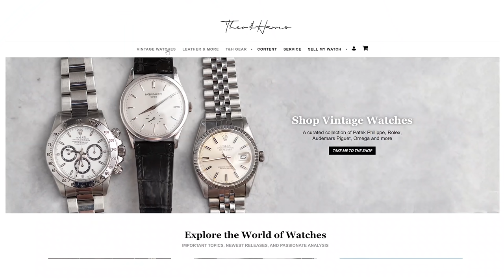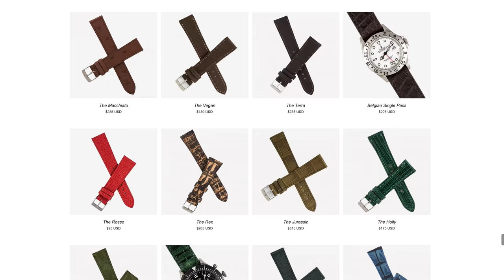Why You Only Like Boring Watches (Tudor and Rolex included).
Dah, we aren't talking about Rolex, Tudor, or Omega today. We must be prepared to get slaughtered on views. BUT what we ARE talking about is why we are just so boring. Whatever happened to going big or going home? It seems like everyone just went home!

00:00 TWINNING
2:59 Three exciting watches for all you boring robots!
4:52 Hublot!
6:38 Girls Night Out Watch!
10:22 Opening the Trenchcoat
13:40 Hamilton Khaki Field Mechanical Bronze
14:22 Why does the watch world want boring watches?

Today, Christian and Michael dive into a few subjects, most notably - why do we all seem to love boring watches?

Before we do that, though, we take a look at three exciting watches that maybe don't get enough attention. First up, we have the Hublot Big Bang Turquoise Aluminum, a ~$20k watch that is an absolutely fascinating piece to look at. Its loud, fun, and that date wheel placement is bold as they come. Next up, we have what we've dubbed the "Girls Night Out Watch," The JLC Reverso Tribute Hokusai Enamel. It's one of the most elegant Reversos we've ever seen, and arguably one of the most elegant watches period, though JLC has some explaining to do regarding that price point at $95k. And finally, we move on to the Hamilton Khaki Field Mechanical in bronze. It's a no-nonsense tool watch that can be worn everyday with a wide range of outfits and in a wide range of situations. Nuff Said.

So why do we want boring watches when such interesting pieces are being produced all the time by brands new and old? In the US, at any rate, style is a very conservative thing, by and large. Not so much in the sense that it's boring, though some of it certainly is, but more in the sense that there's an expected level of individuality mixed in with a certain level of conformity. So we gravitate towards the things that will garner us the most praise or acclaim from our peers, the things we know will be uncontroversial, or safe. Is this the right move? Probably not, but it's certainly the culture many of us grew up in that has followed us into adulthood, and we have to reckon with that.